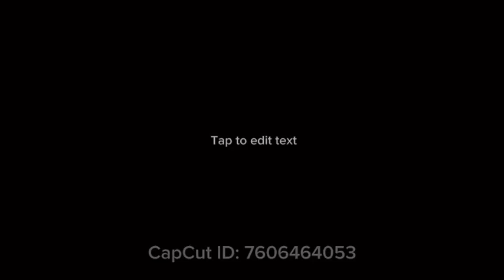These Herbs Can Help Control Arthritic Pain, Flu/Cold, Indigestion, Constipation, Liver Cleansing